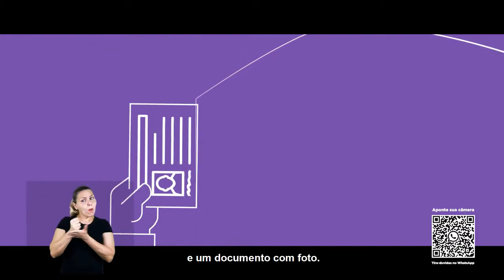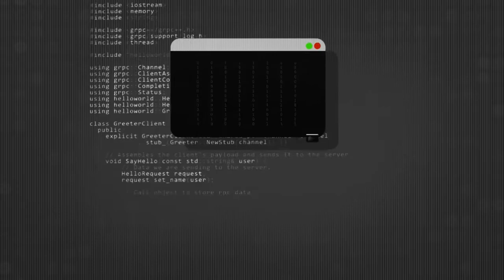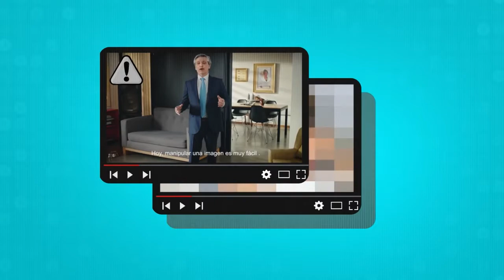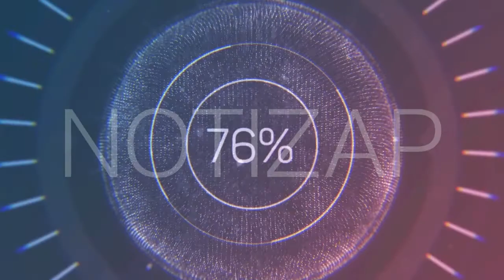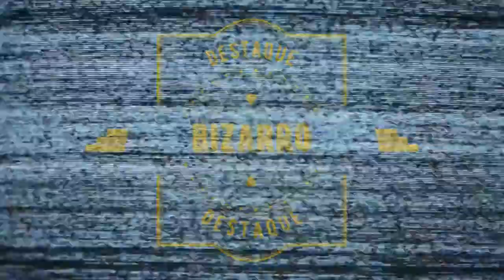Jornal André Amorim - 26/10/2020